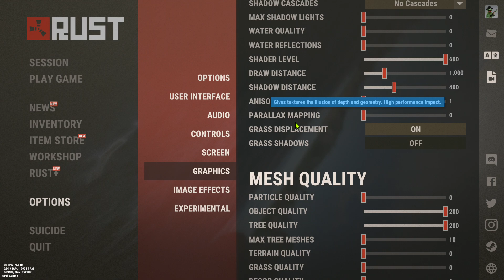Ryzen 5 3600X + Radeon RX 5700 XT = RUST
Device: Desktop PC
CPU: Ryzen 5 3600X @stock
GPU: MSI Radeon RX 5700 XT Evoke OC @stock
RAM: 2x8GB = 16 GB DDR4 3200 MHz Dual Channel
SSD: Samsung 870 QVO 2TB SATA3
MB: AsRock AB350M-HDV
PSU: Antec EarthWatts 650W
CPU Cooler: AMD BOX
Driver: 23.2.1
Settings:
0:00 1080p / Optimal
4:40 1080p / Max

Discord [my current Minecraft Bench Track and MSI Afterburner profile can be found there]